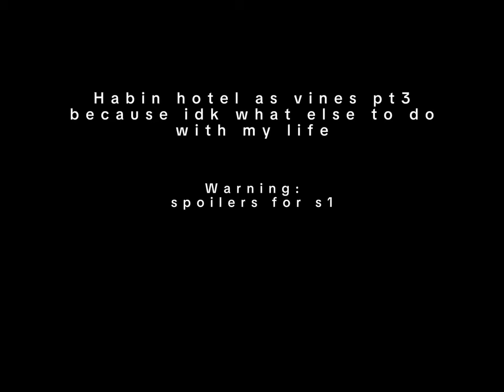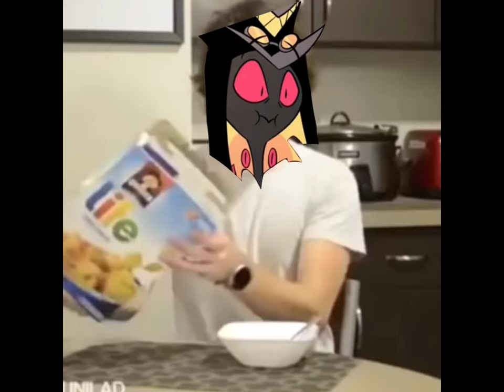Hazbin Hotel as vines pt3 because I have no clue what im doing (check desc)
sorry that this video is shorter and a little more lazy I for some reason rushed a little on this part I didn't have any good ideas :,)